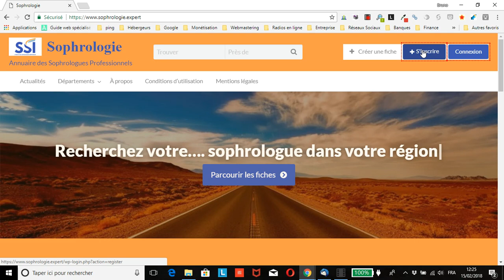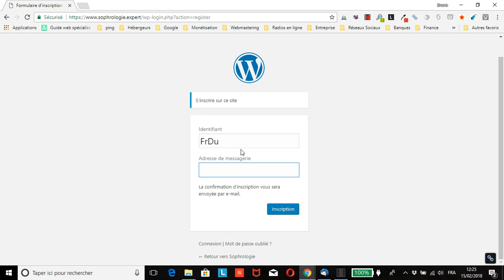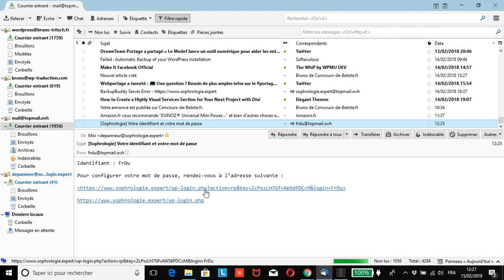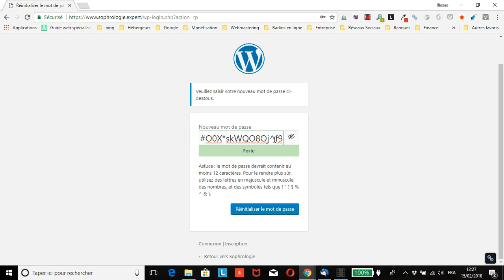Comment s’inscrire sur l’annuaire du SSI (Syndicat des Sophrologues Indépendants)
vous montre comment facilement et rapidement créer votre compte sur l’annuaire du Syndicat des Sophrologues Indépendants, puis créer/modifier votre mot de passe pour valider votre inscription.
Remarque : si vous n’êtes pas adhérent du Syndicat des Sophrologues Indépendants et que vous n’avez pas pris l’option « Annuaire », il est parfaitement inutile de vous inscrire sur cet annuaire.